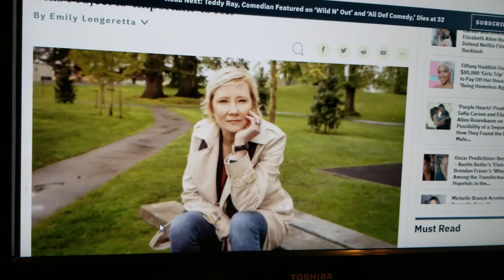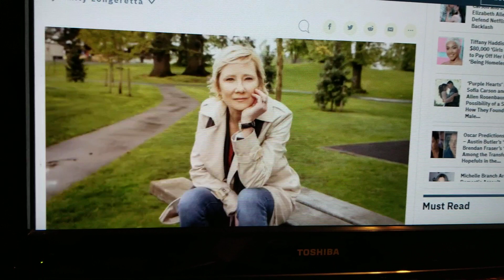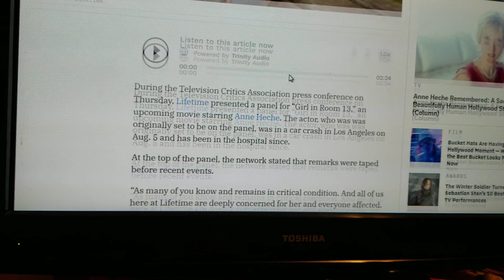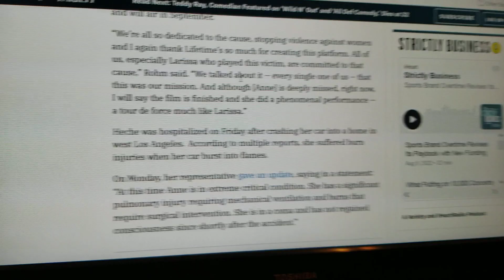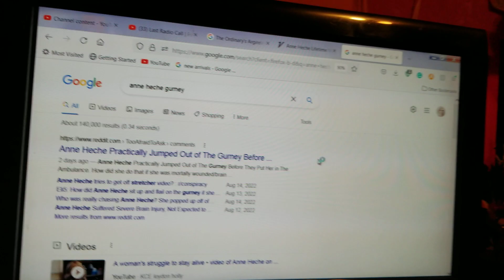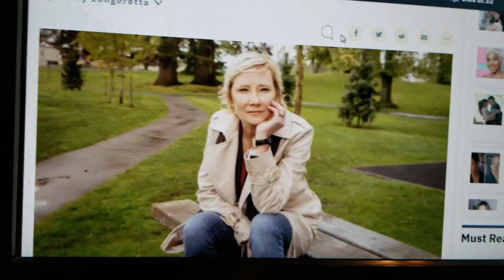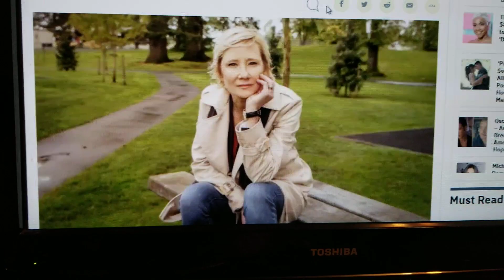Anne Heche Dies Before Premiere Of Controversial Lifetime Movie About Sex Trafficking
This is an insane theory floating around about a hit put on Anne Heche regarding a new movie with Lifetime. Girl in Room 13 is a movie that explores the dark underworld of the $150billion-dollar human trafficking industry.

With that kind of movie, you can't forsee the backlash that comes with it and I believe that she was being followed and could have been fleeing for her life.

Let's chat about it in the comments section below